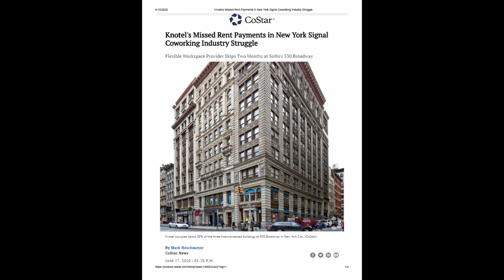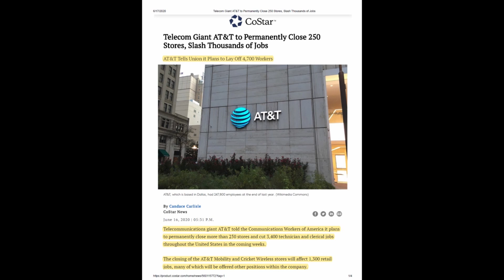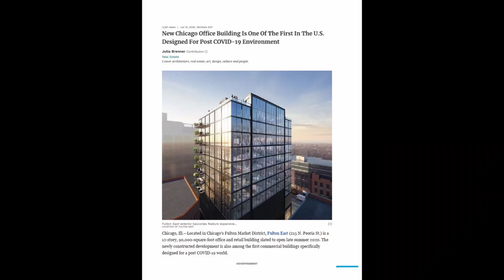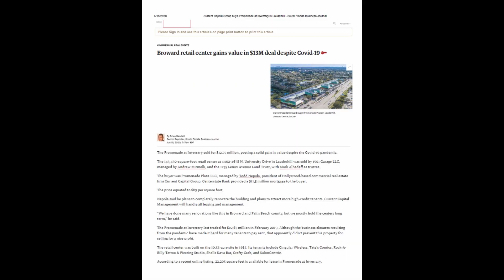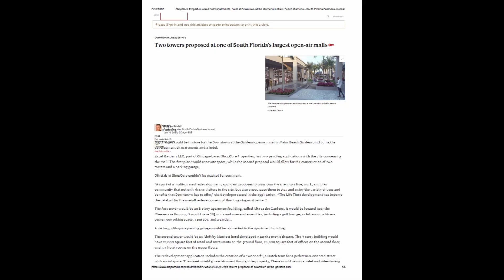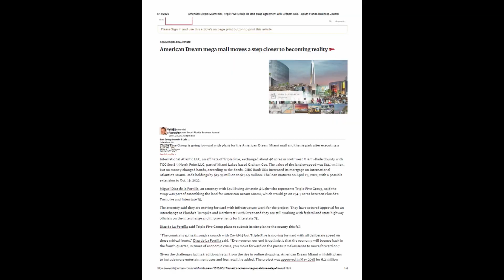Developers prepare for the upturn in the economy - June 19, 2020 - Coronavirus and CRE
In this week's look at commercial real estate, we encounter several developers and investors making plans for future projects throughout South Florida including the American Dream Miami mall, and a 6.7 acre site in Downtown Fort Lauderdale.  Another major corporation announces job cuts, Knotel misses April and May's rent, and we discuss the first new office building designed with COVID-19 enhancements.  We track commercial real estate so you can focus on your business.